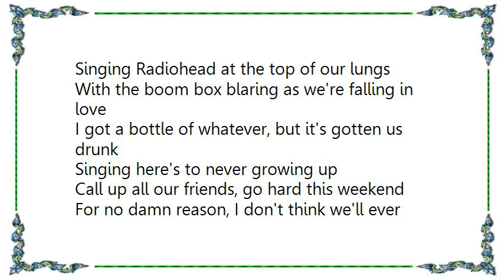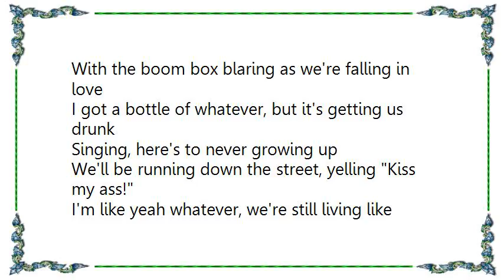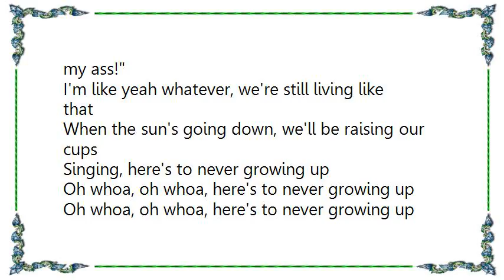Avril Lavigne - Here's To Never Growing Up Lyrics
[Lyrics Avril Lavigne - Here's To Never Growing Up]
Singing Radiohead at the top of our lungs
With the boom box blaring as we're falling in love
I got a bottle of whatever, but it's gotten us drunk
Singing here's to never growing up

Call up all our friends, go hard this weekend
For no damn reason, I don't think we'll ever change
Meet you at the spot, half past ten o'clock
We don't ever stop, and we're never gonna change

Say, won't you say forever stay
If you stay forever hey

I got a bottle of whatever, but it's getting us drunk

We'll be running down the street, yelling Kiss my ass!
I'm like yeah whatever, we're still living like that
When the sun's going down, we'll be raising our cups

Oh whoa, oh whoa, here's to never growing up

We live like rock stars, dance on every bar
This is who we are, I don't think we'll ever change
They say just grow up, but they don't know us
We don't give a fuck, and we're never gonna change